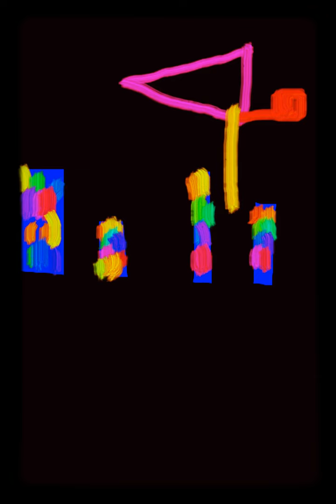November 10, 2019